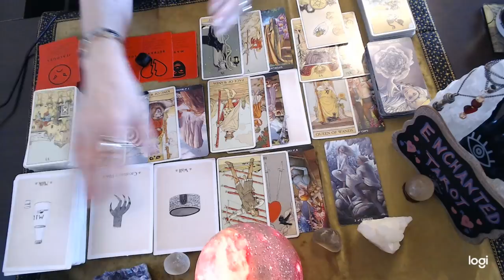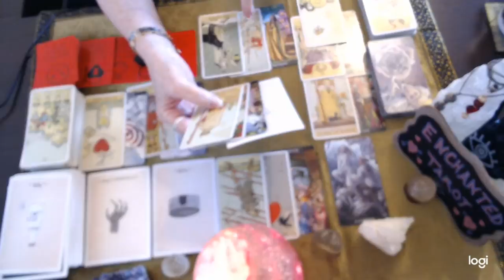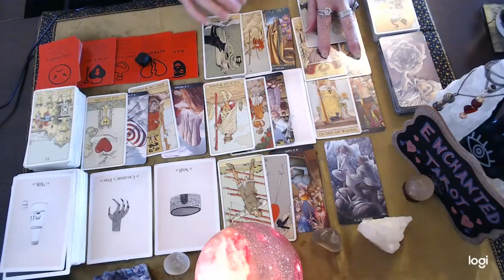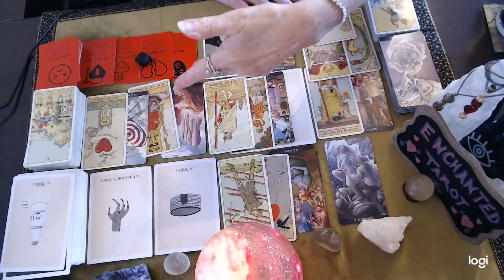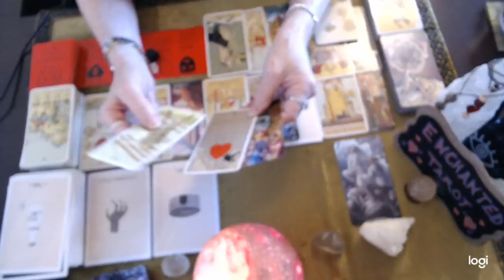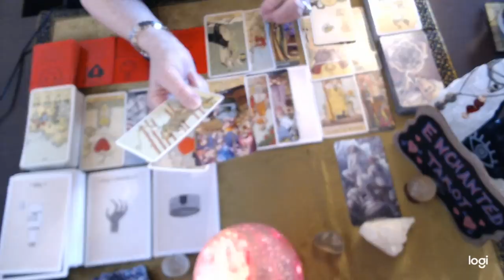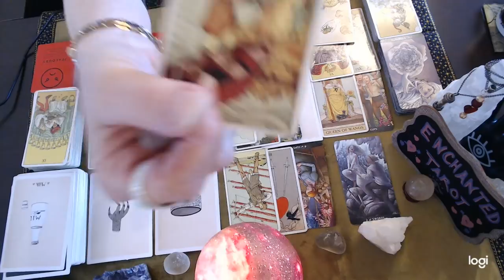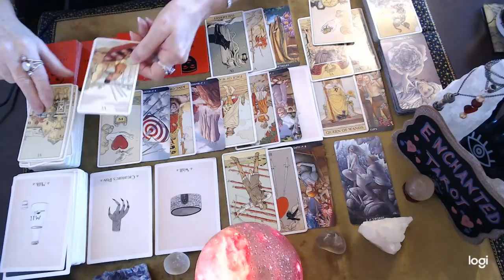Scorpio Feb 2022 ❤️They Are Head Over Heels In Love With You Scorpio!!! They Always Were...❤️❤️❤️